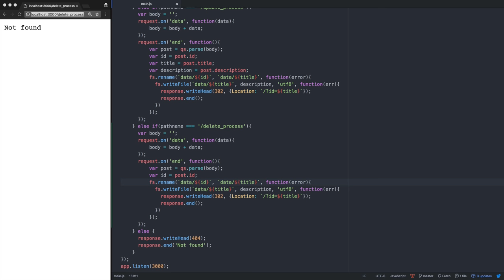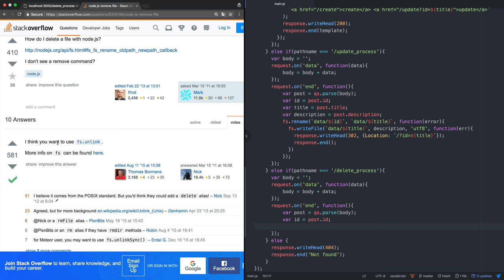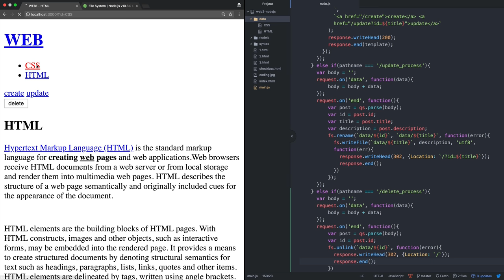Node.js-38.App 제작-글삭제 기능 완성